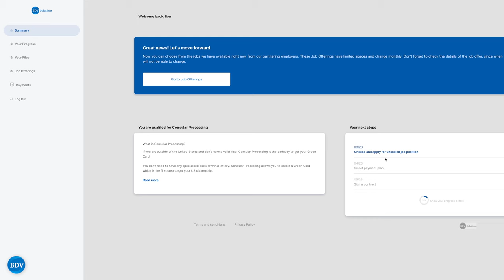EB-3 Visa Sponsor - Asheville, NC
We have an employer in Asheville, North Carolina ready to sponsor your EB-3 visa!

This job is a team member position at a fast food restaurant and medical, dental and vision insurance are provided following 60 days of employment. The wage is 14 dollars per hour, and the estimated filing date is mid February 2024. 💼

Within the breathtaking Blue Ridge Mountains, Asheville, North Carolina, is a vibrant city known for its unique blend of art, culture, and natural beauty. This eclectic town captivates residents and visitors with its many galleries, studios, and live performances. From the historic Biltmore Estate, a masterpiece of elegance, to the colorful streets filled with street art and murals, Asheville exudes creativity and expression. 🎨

Nature enthusiasts find themselves in a paradise, with endless opportunities for outdoor adventures. The majestic Appalachian Trail, cascading waterfalls, and scenic hiking trails appeal to adventurers, while the nearby Pisgah National Forest and Blue Ridge Parkway offer recreational activities year-round. 🌲

Asheville's culinary landscape boasts several farm-to-table restaurants, craft breweries, and local eateries that celebrate the region's flavors and ingredients. The city's commitment to sustainability and support for local businesses contribute to a unique and thriving culinary scene. 🌽

The community spirit in Asheville is apparent, fostering a welcoming and inclusive atmosphere. Residents value the sense of belonging and actively participate in various festivals, community events, and volunteer initiatives. 💃

With its beautiful surroundings, vibrant culture, and culinary delights, and strong sense of community, Asheville stands as an extraordinary place to call home, inviting individuals to embrace a life filled with adventure, creativity, and terrific opportunities. 🏡